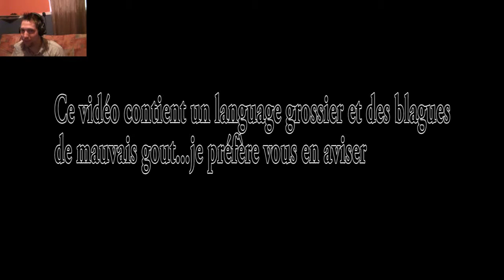J'aimerais avoir le rôle de Maggie !!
c'est la partie deux de Resident Evil 2. En espérant que vous aimerez ce vidéo.Si c'est le cas je vous invites à me laisser des j'aimes.Je suis insécure  peut-être mais il faut bien franchir ces peurs(don't let dream be dreams...DO IT) et voilà tout est dit.Bonne vidéo! PS:Pas besoin de de vous dire que je n'est  pas les qualifications requises pour utiliser photo shop mais je le fais pareil.